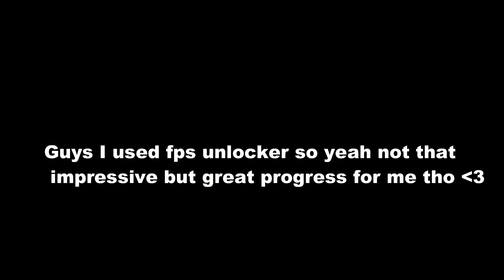cata jumps being easy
idk how I did those (the 11 stud have done it alot before)